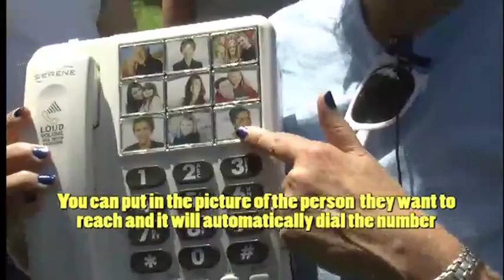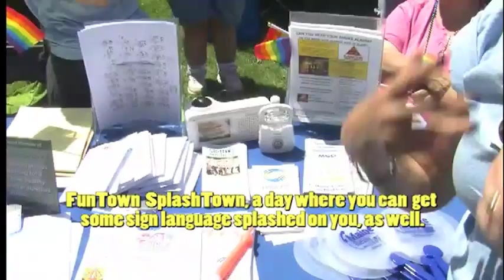Maine Center on Deafness at Pride Portland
Join the Maine Center on Deafness as they participate in the Pride Portland parade